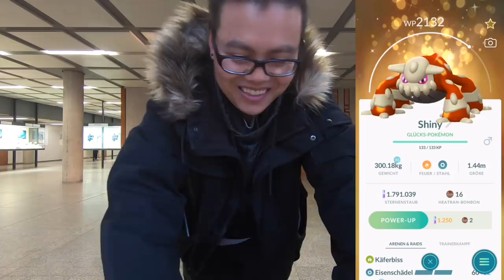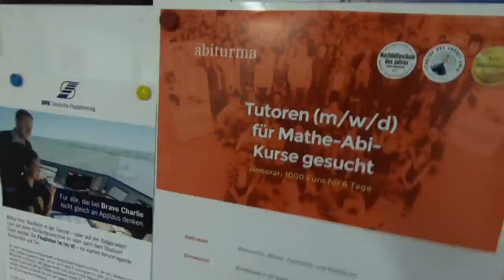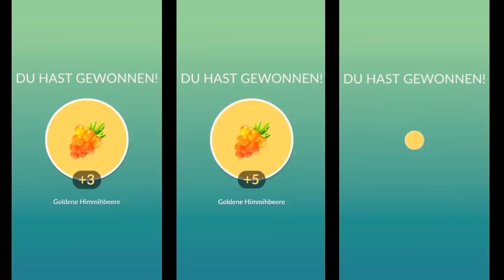RÜSTUNGS MEWTU Raid Tour bei diesem Wetter?! 🌨🌨🌨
euda Rüstungs Mewtu ist zurück!
ich bin auf Raid Tour